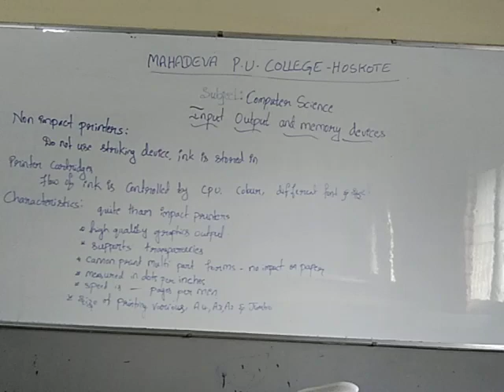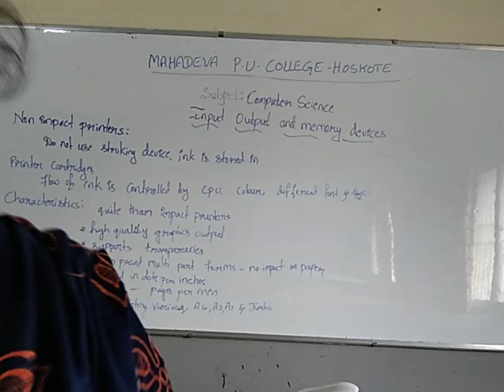No Impact printers